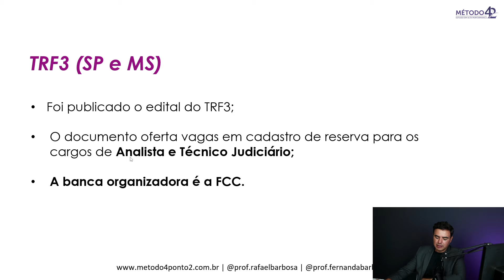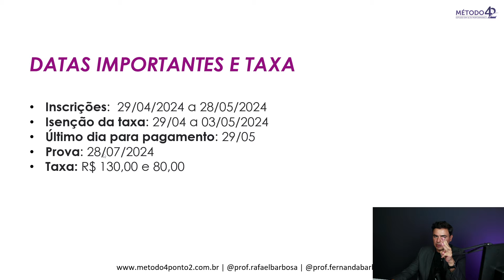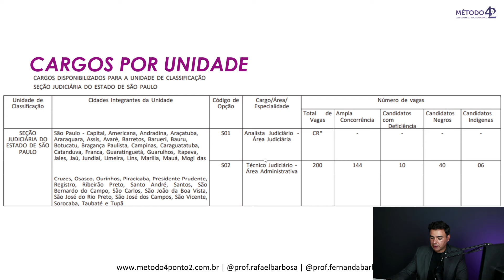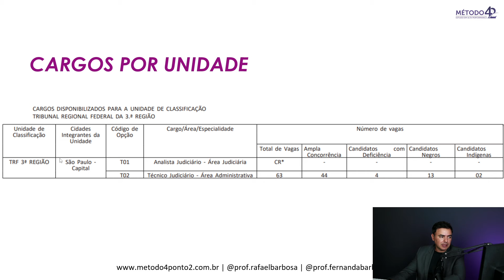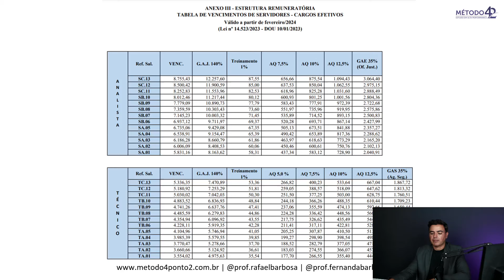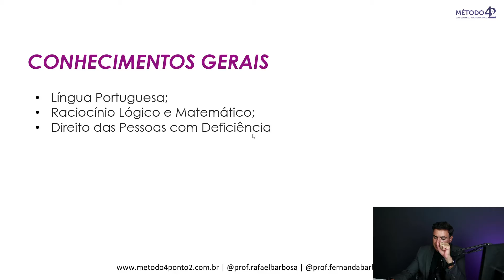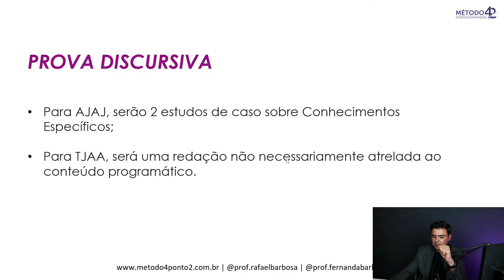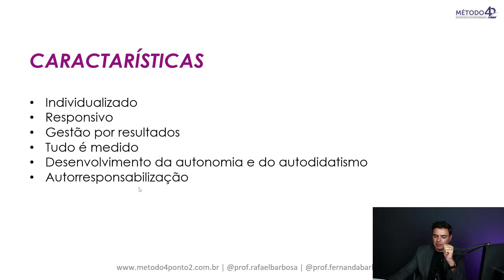Concurso TRF3 (269 vagas + CR) | Análise de Edital sem Firula